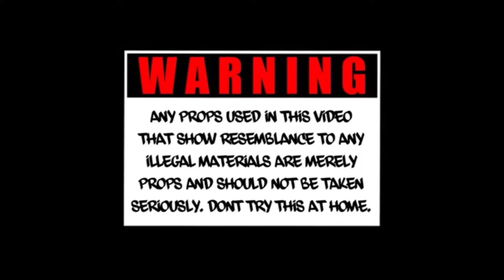WaveBlk Shit | Ah YB Story ( Short Film )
Directed : Bandamount Pictures LLC